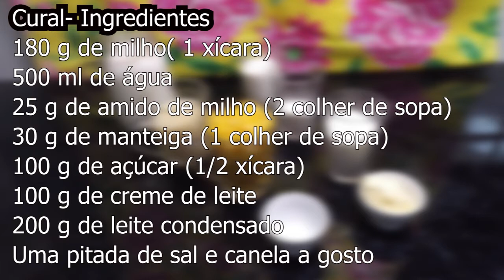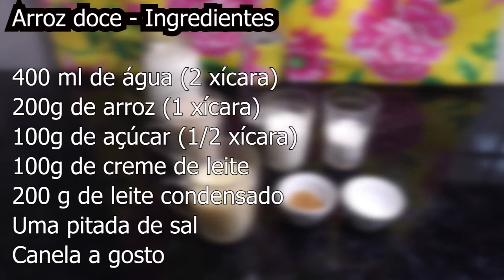Mestre da Gastronomia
Letícia Mendes começou na Casa do Moinho